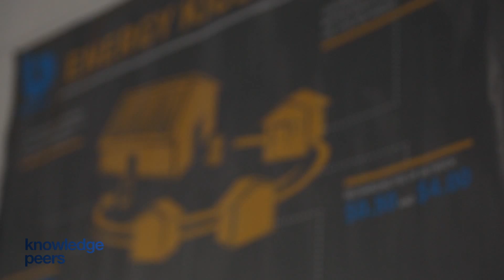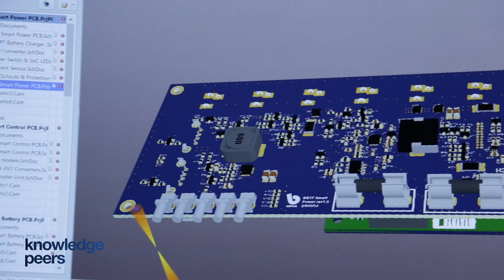Christopher Baker-Brian at BBOXX talks to Knowledge Peers about business overseas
Christopher Baker-Brian, cofounder and CTO at BBOXX, a startup based at the Light Box business centre talks to the business network Knowledge Peers as part of the Workspace Business Insight Programme. He talks about creating export channels in east Africa, how to recruit key people overseas and new products in development.